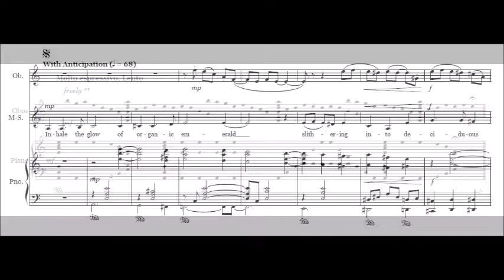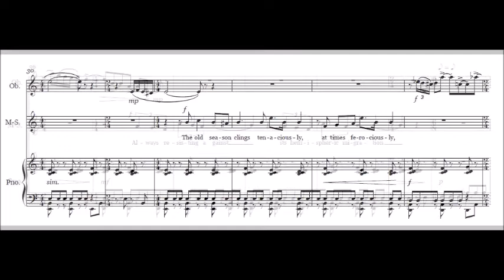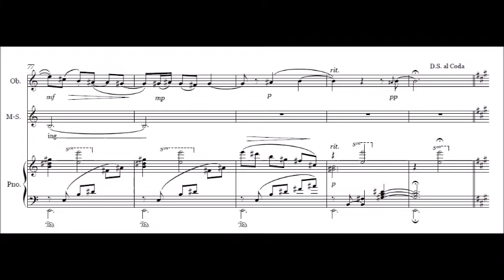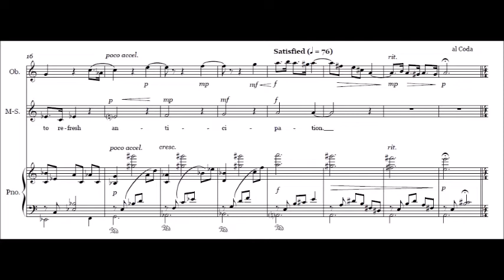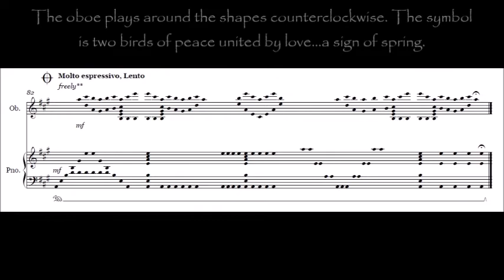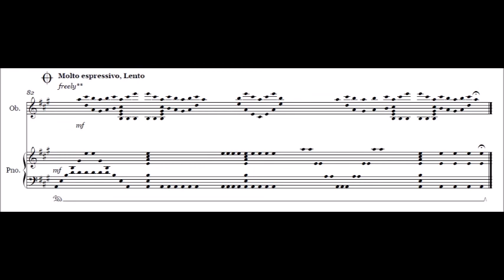Mandatus - R. Douglas Helvering (embedded score)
The premiere performance live recording of R. Douglas Helvering's "Mandatus" for Mezzo, Oboe, and Piano, presented with embedded music score. The performers are Margaret Marco-Oboe, Catherine Ratliff-Mezzo, and Ellen Bottorf-Piano.